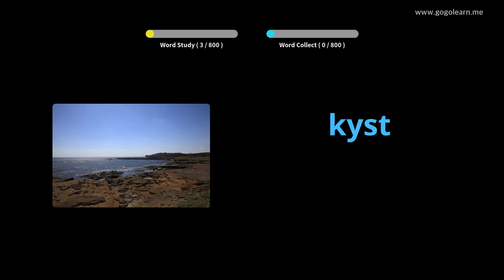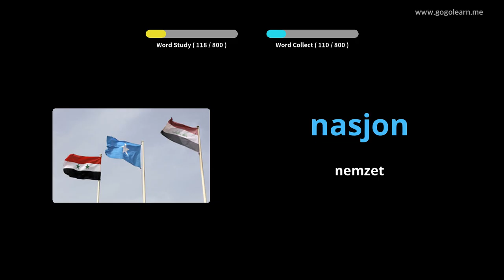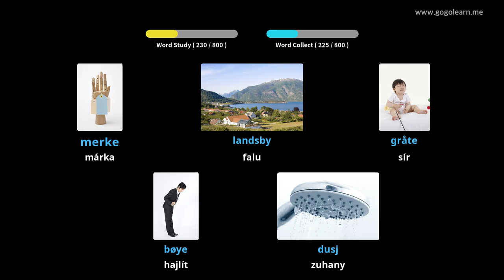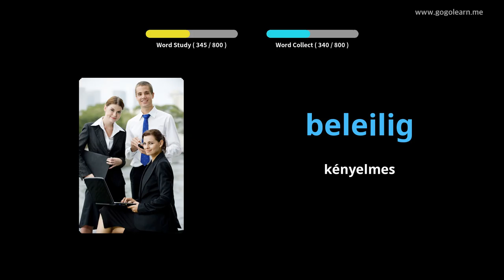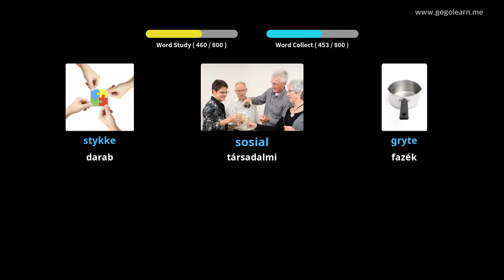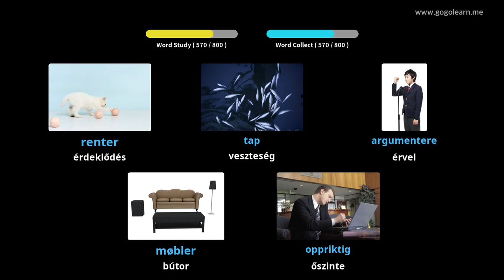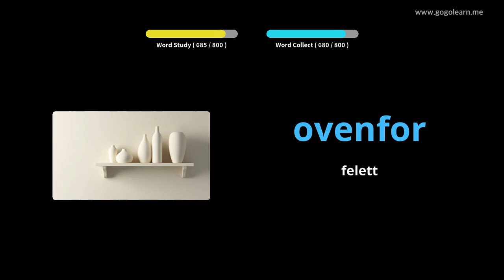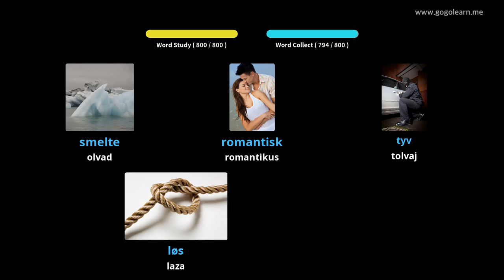Norvég szókincs hallgatás alvás közben | Golearn